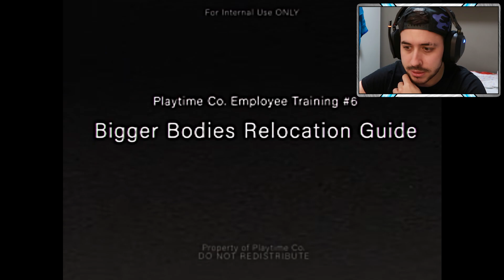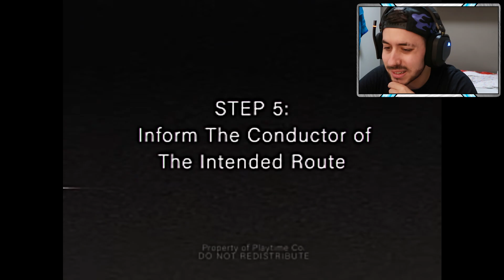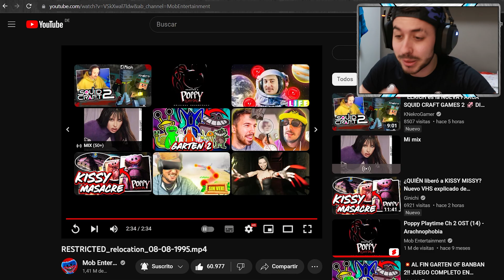DEJARON ESCAPAR A KISSY MISSY | RESTRICTED RELOCATION REACCION ESPAÑOL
QUE PASA EXILIADOS!!! Hoy os traigo un nuevo video de Poppy Playtime, esta vez reaccionando al nuevo video que ha subido Mob Games ¿Qué ocultará?
Recuerda dejar tu comentario y compartir el video 💙

EXILED